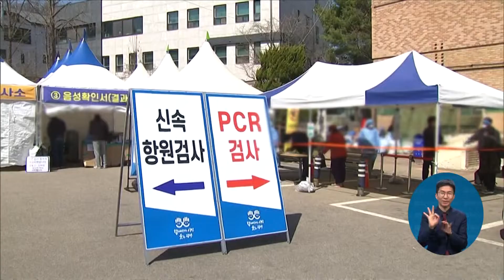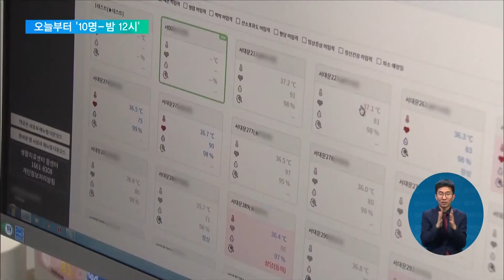2022. 04. 04. 신규 확진 10만 명 대‥오늘부터 '10명-밤 12시'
코로나19 신규 확진자가 일주일 만에 10만 명대로 줄었습니다.

오늘부터 다중이용시설 운영 시간이 밤 11시에서 12시까지 연장되고 사적모임 인원도 최대 10명까지 모일 수 있게 됩니다.

박광주 기자입니다.

[리포트]

오늘 0시 기준 코로나19 신규 확진자는 12만 7,190명

3월 중순 60만 명대까지 치솟았던 신규 확진자 수는 서서히 줄어, 한 주 만에 다시 십만 명대를 기록했습니다.

누적 확진자는 1천4백만 명을 넘겼습니다.

그런 가운데 오늘부터 17일까지 2주 동안 사회적 거리두기가 완화됩니다.

사적 모임 최대 인원을 8명에서 10명으로 늘리고, 식당과 카페 등 다중이용시설의 영업시간도 1시간 늘려 자정까지 운영할 수 있게 됩니다.

오미크론 유행이 정점을 지나 감소세로 전환한 것을 고려한 조치입니다.

권덕철 제1차장 / 중앙재난안전대책본부 (지난 1일)
"거리두기 유행 억제 효과가 이전 델타에 비해서 감소한 것으로 분석되고 있습니다. 거리두기를 완화하더라도 확진자 수는 10~20% 증가에 그칠 것으로 예측되고 있습니다."

여기에 오늘부터 동네 의원도 외래진료센터 신청을 받습니다.

센터로 지정되면 동네 의원에서도 코로나19 환자를 대면진료할 수 있게 됩니다.

동네 병의원이 검사 기능에만 그치지 않고 대면 진료를 할 수 있게 해 부족한 의료 기관 수를 확충하겠다는 겁니다.

손영래 사회전략반장 / 중앙사고수습본부 (지난 1일)
"가까운 동네 병·의원에서 바로 재택치료를 받을 수 있도록 하고, 위험도가 높은 분들에 대해서는 검사와 진단이 되면 바로 먹는 치료제 등 치료가 개시될 수 있는 체계로 (전환하는 중입니다)"

정부는 거리두기 완화 기간에 유행이 안정적으로 감소하면 마스크 착용을 제외한 전면 해제까지 검토할 계획입니다.

EBS뉴스 박광주입니다.